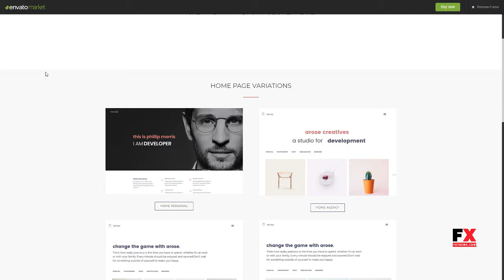Heroine - Creative Minimal Portfolio WordPress Theme Biff Kore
Compatible With Visual Composer 5.1.x, WooCommerce 3.3.x, WooCommerce 3.2.x, WooCommerce 3.1.x, WooCommerce 3.0.x, WPML, Bootstrap 3.x

 Columns 4+

 Documentation Unrated

 Layout Responsive

 Tags agency, creative, gallery, html5, ipad, iphone, minimal, modern, photo, portfolio, professional, responsive, slideshow, studio, video